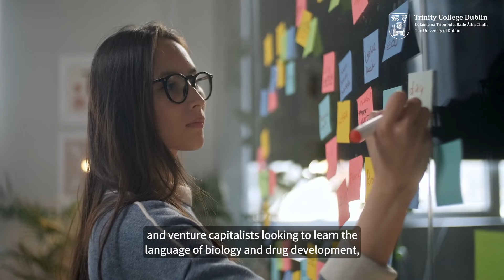M.Sc. in Entrepreneurship of Smart Medicines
The M.Sc. in Entrepreneurship of Smart Medicines is the first of its kind at Trinity College Dublin. This is one-year full-time masters programme.aims to merge the spaces of business and biology.

The course aligns with the global drive to fund the development of smart medicines and address health challenges. The programme adopts a blended approach to learning and assessment. It encompasses in-person lectures, workshops and online components.

Speaker:
Professor Kumlesh K. Dev, Trinity College Dublin